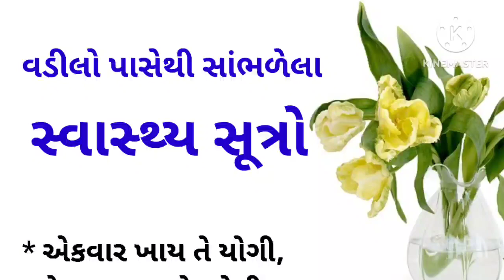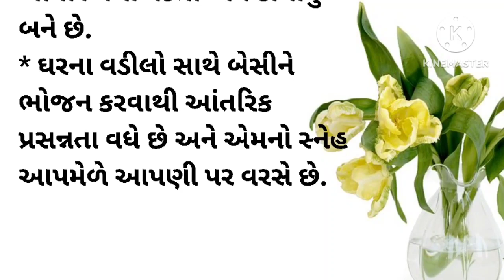વડીલો પાસેથી સાંભળેલા સ્વાસ્થ્ય સૂત્રો | Gujarati suvichar | Gujarati story | ગુજરાતી બોધપાઠ